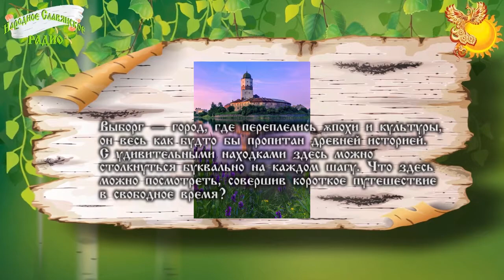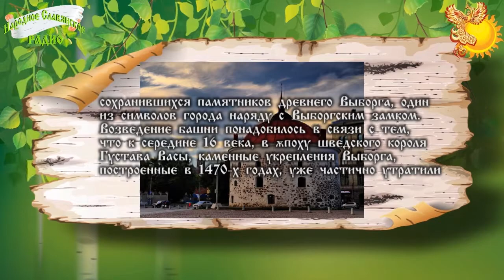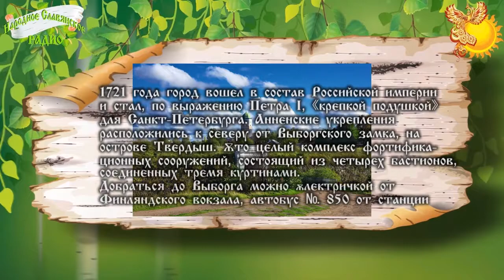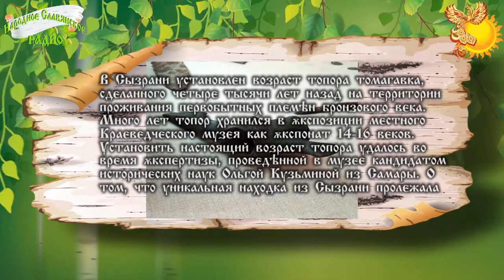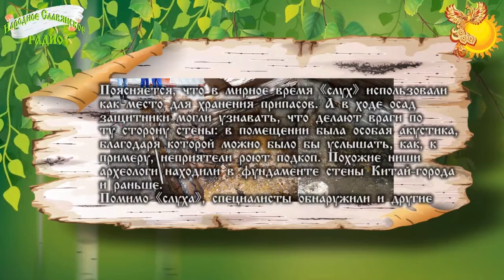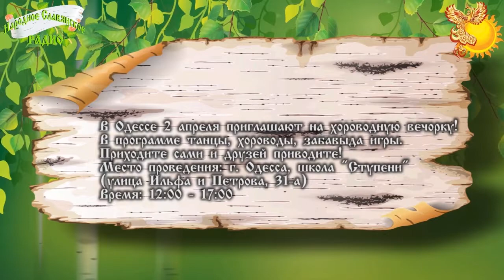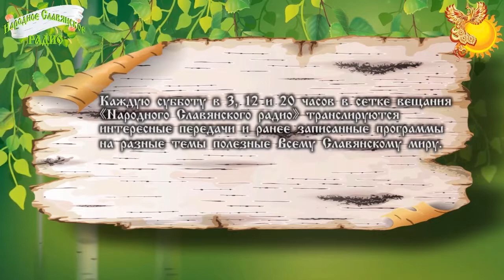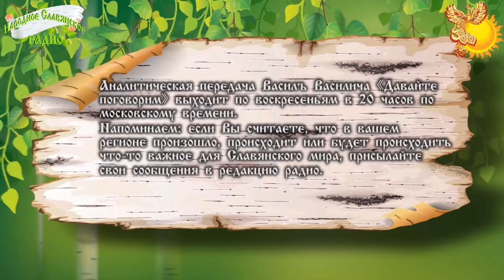Новости Славянского Мира. Выпуск 42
Сегодня в новостях:
Выборг – город, где переплелись эпохи и культуры, он весь как будто бы пропитан древней историей.
1. Выборгский замок.
Это единственный в России хорошо сохранившийся памятник средневековой западноевропейской военной архитектуры.
2. Парк Монрепо
Этот парк называют пейзажным, и каждый его уголок навевает вдохновение, восхищение и умиротворение.
4. Круглая башня.
Круглая башня, которую иногда еще величают «Толстая Екатерина», — это один из немногих сохранившихся памятников древнего Выборга, один из символов города наряду с Выборгским замком.
5. Анненские укрепления
Эта крепость, созданная в Выборге после Северной войны 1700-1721 годов, когда по Ништадскому миру 1721 года город вошел в состав Российской империи и стал, по выражению Петра I, «крепкой подушкой» для Санкт-Петербурга.
В Сызрани установлен возраст топора томагавка, сделанного четыре тысячи лет назад на территории проживания первобытных племён бронзового века.

Московские археологи в ходе работ по программе «Моя улица» у основания Китайгородской стены обнаружили тайную комнату .
В Москве 2 апреля открывается скрипторий для детей. Где можно посетить мастер-класс для школьников - «Каллиграфия Древней Руси»
2 апреля, воскресенье, 13:00–14:30.
4 апреля, вторник
Приёмы удаленного оздоровительного воздействия
Автор-сказитель - Захар Белинский
5 апреля, среда
Зодчество Русов
Автор-сказитель - Леонид Григорьевич Феденко
6 апреля, четверг
Как религии приводят к катастрофам
Автор-сказитель - Владимир Алексеевич Шемшук.
Каждую субботу в 3, 12 и 20 часов в сетке вещания «Народного Славянского радио» транслируются интересные передачи и ранее записанные программы на разные темы полезные Всему Славянскому миру.
Программа «Стол заказов» выходит каждую пятницу в 3, 12 и 20 часов по московскому времени, чтобы нас могли услышать во всём «Славянском Мире». Присылайте свои пожелания и добрые поздравления, делитесь радостью и хорошим настроением.
Аналитическая передача ВасилъВасилича «Давайте поговорим» выходит по воскресеньям в 20 часов по московскому времени.

Быть ДОБРУ!